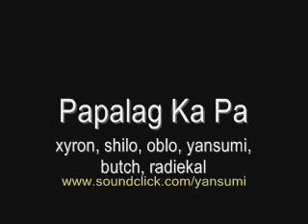Papalag Ka Ba (all star) - xyron,shilo,oblo,yansumi,butch,radiek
Produced/Edited by: xyronbatas